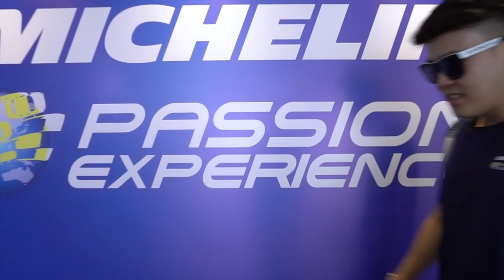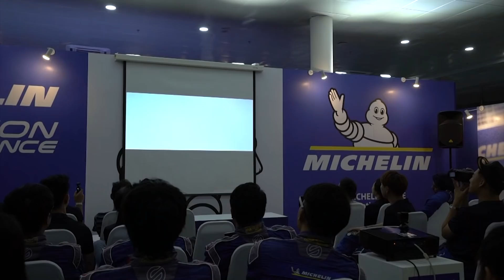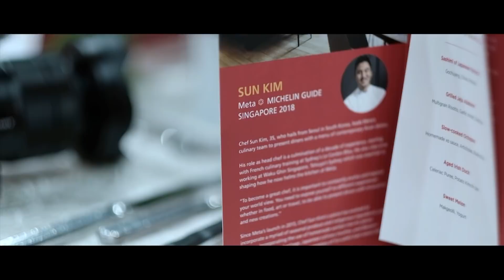Michelin Passion Experience 2019 (VLOG#20)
มาแล้วครับ คลิปใหม่ สมกับที่รอคอยแน่นอน!! คลิปนี้พี่กู๊ดดี้จะพาทุกคนไปพบกับประสบการณ์การขับขี่รถจากกิจกรรม Michelin Passion Experience 2019 จัดที่สนามเซปัง ประเทศมาเลเซีย โดยพี่กู๊ดดี้ได้รับเชิญจากMichelin ให้ไปเข้าร่วมสัมผัสกับประสบการณ์ใหม่ และกิจกรรมต่างๆมากมาย ไม่ว่าจะเป็นการทดสอบสมรรถนะยาง การขับขี่รถ 4x4 และการสัมผัสประสบการณ์ขับขี่รถแข่ง Formula 4 จะเป็นยังไงไปรับชมไฮไลท์กันเลย!!!
สุดท้ายนี้ขอกราบขอบพระคุณMichelin ที่มอบโอกาศดีๆแบบนี้ให้...หากเป็นไปได้ก็อยากจะขอเข้าร่วมทุกปีดลยนะครับ ฮ่าๆ ขอบพระคุณมากๆครับ